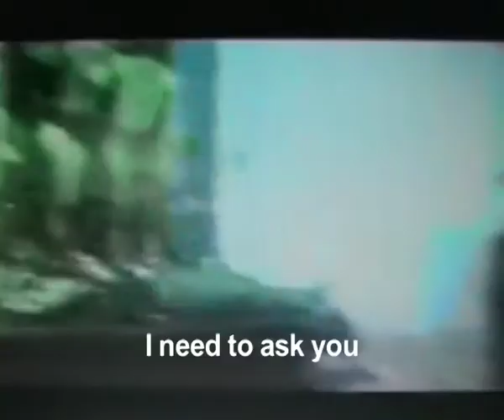What Live Art Can Do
A short film by Chloé Cooper exploring what live art can do.